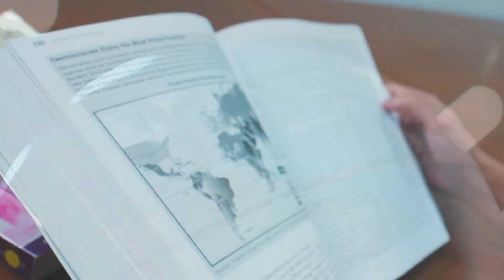CMU Library Service 101 : ep3-บริการยืมทรัพยากรจากห้องสมุดอื่น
บริการยืมทรัพยากรจากห้องสมุดอื่น